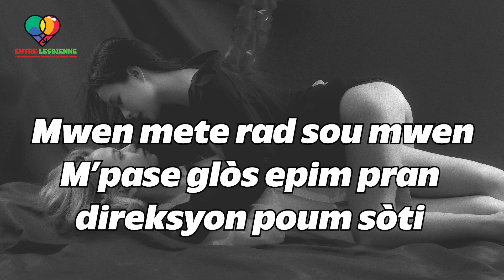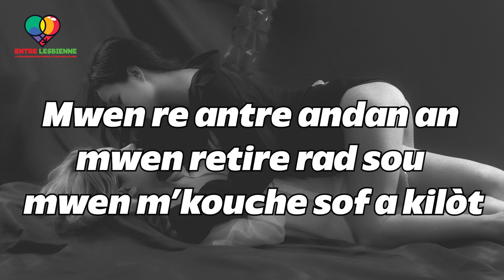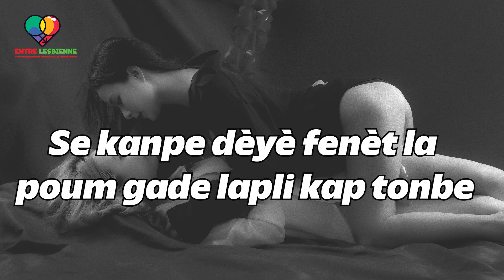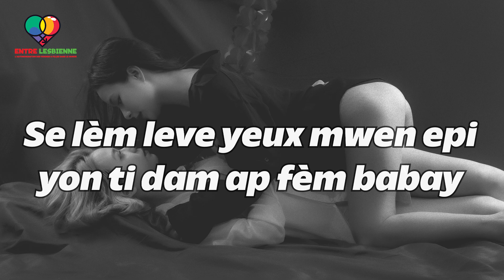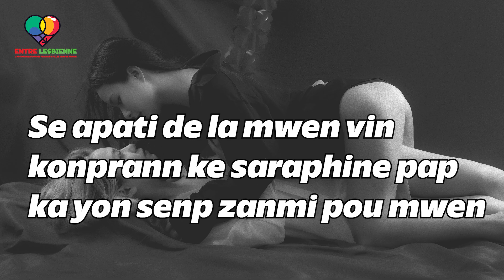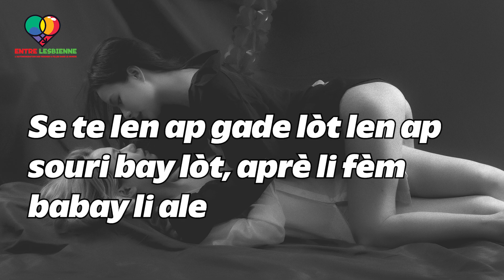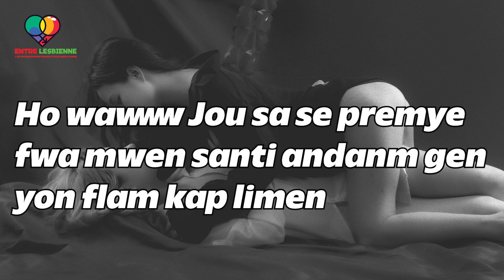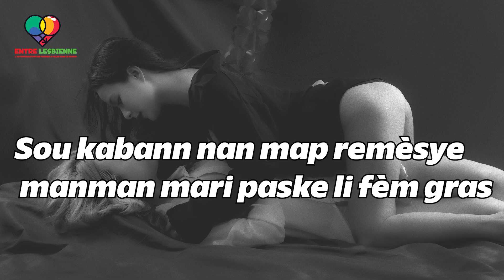Dèyè Fenèt sa Story lesbienne pati3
Keicha yon tifi paran kenbel di ki tonbe damou Saraphine li te wè dèyè fenèt  lakay li , ann swiv kijan istwa a ap dewoule